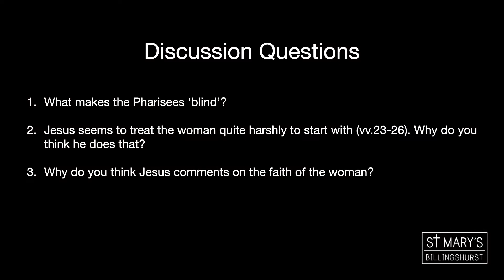Listen & Understand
Join us this week for our Ignite session, as we take a look at Matthew 15:10-28 and how this passage can affect our lives today.